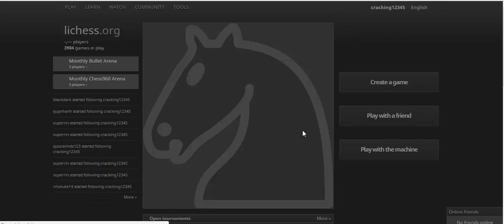c6: Mychess game